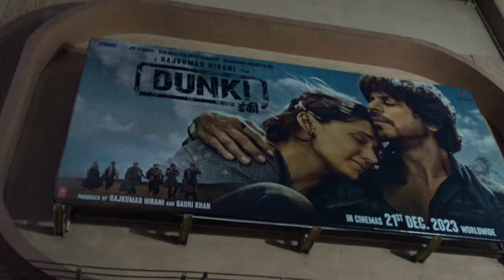Dunki Movie Huge Public Line Night Show At Gaiety Galaxy Theatre